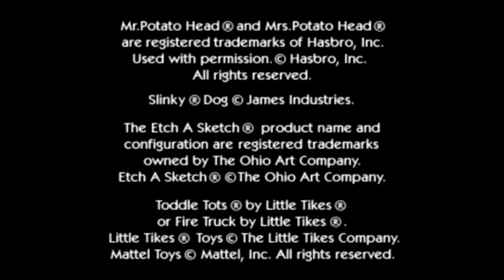Buzz Lightyear To The Rescue! - Part 1 - Green Shit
Someone needs to clean the basement...